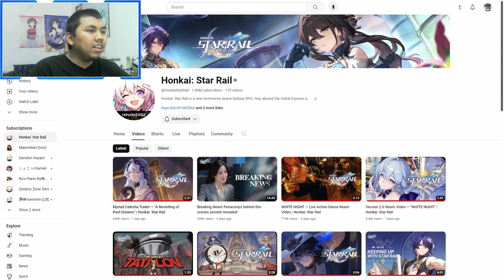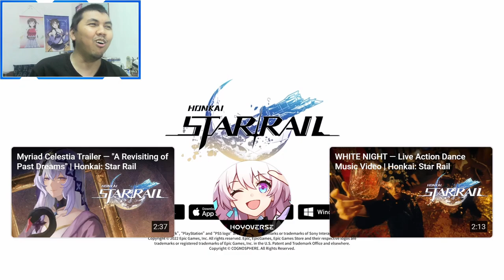AJ's REACTION: Breaking News! Penacony's behind-the-scenes secrets revealed! | Honkai: Star Rail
Here's my reaction to "Breaking News! Penacony's behind-the-scenes secrets revealed!